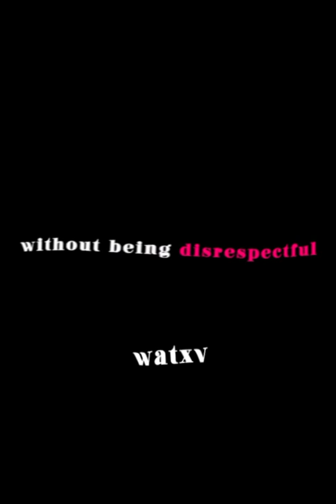Dylan Sanders || Charlie's Angels